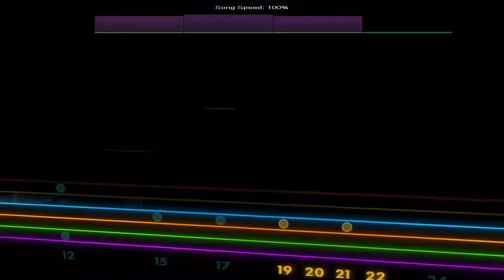Blood Moon - Tim Henson [Lead - E Standard] Rocksmith 2014